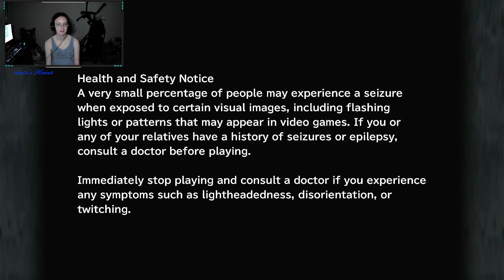A Forest of Pain Final Fantasy IX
Video two in my series for FF9. Its shorter than it was originally going to be and is Part 1 because I had an issue with Plant Brain, the boss that comes up shortly after the ending of this video. I cut out the two up coming fights I had with him because..well I am embarrassed to say that they went poorly. The random encounters being reduced plus I do believe some mods to the boss threw me off and I was not proud of the original ending of the video. So I took some time, did some things and the fight with Plant Brain will be in part 2.